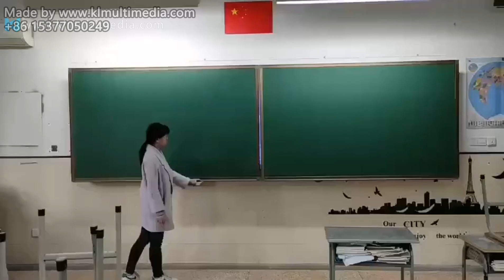New Smart Board is the Future of Learning - Interactive Classroom Tool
Step into the future of learning with the new Smart Board - a cutting-edge interactive blackboard designed for classrooms. This innovative tool revolutionizes traditional teaching methods by providing a dynamic and engaging learning experience for students. Discover how the Smart Board enhances collaboration, interactivity, and creativity in the classroom, making learning more fun and effective. Stay ahead of the curve and upgrade your educational environment with the Smart Board today!